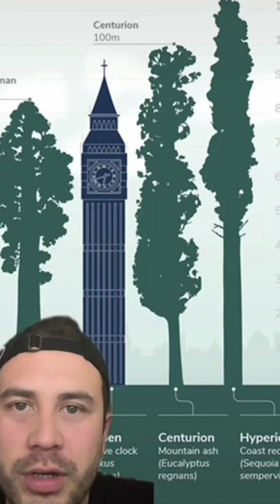Are Mountains Ancient Tree Part 2_@redactanomaly tiktok